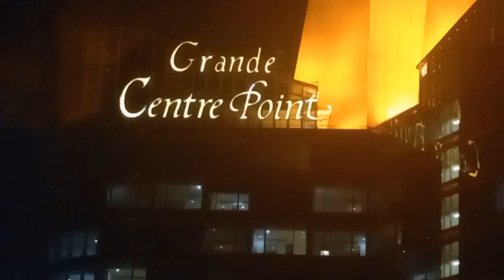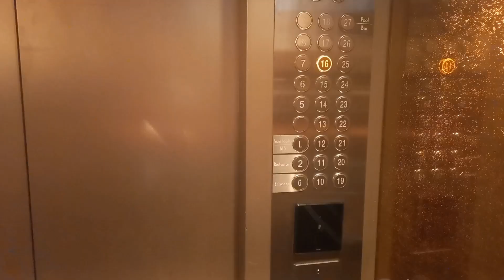โรงแรมโซลาเรีย ชั้น27 ติด BTS อโศก On 27th floor Solaria Nishitetsu Hotel Bangkok.